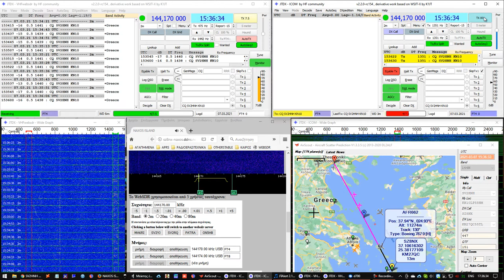Aircraft Scatter Propagation on 144Mhz FT4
In this video i receive my CQ in FT4 digital mode on 2m, from KN10LP at SZ8NX websdr receiver KM27QC (QRB 447Km), when an airplane is at the right point.